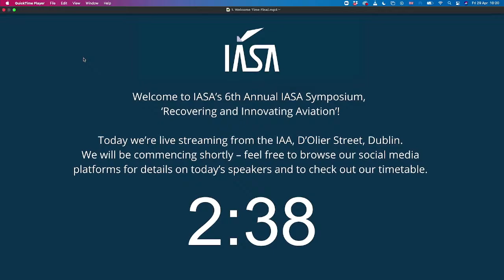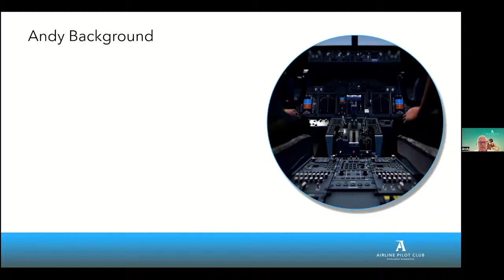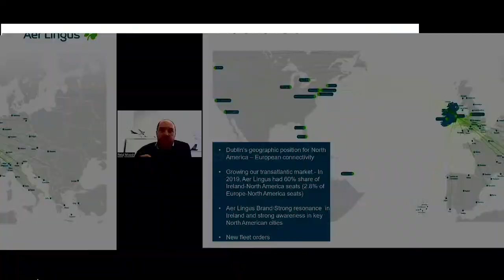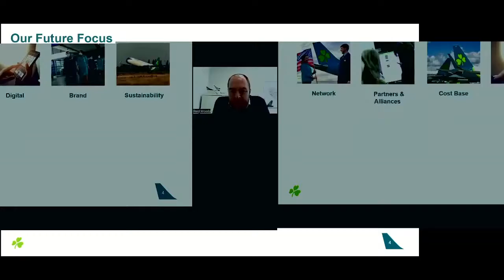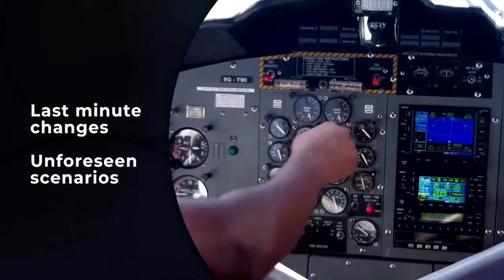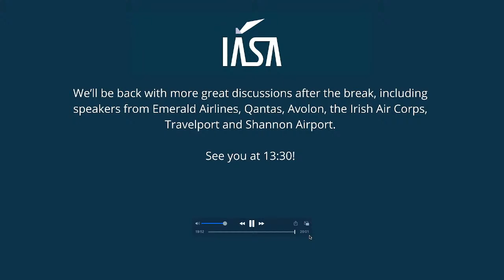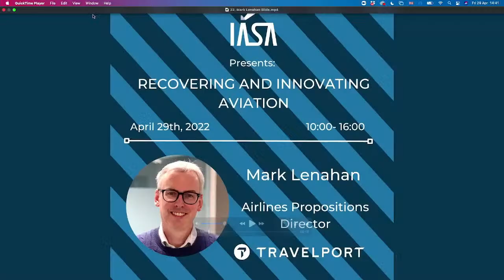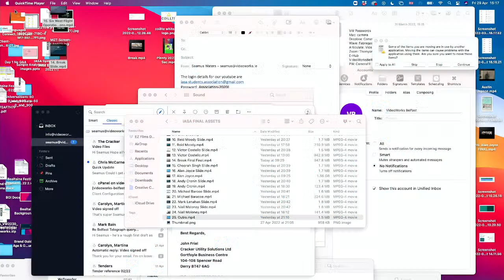IASA Symposium 2022